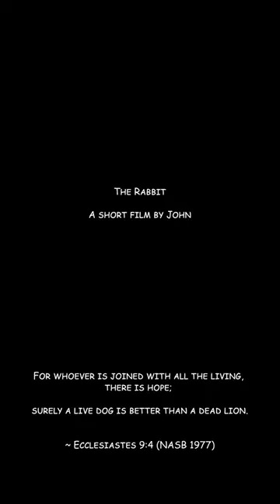The Rabbit -Short Video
Testing Shorts - Vertical format of "The Rabbit" Video